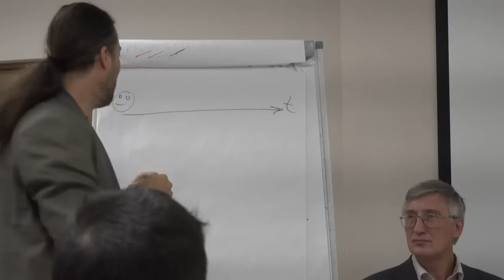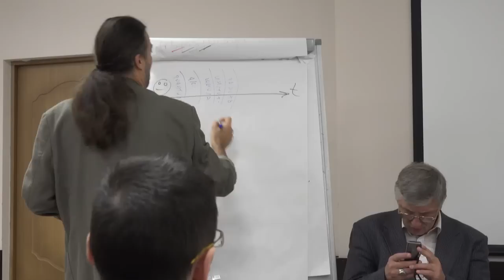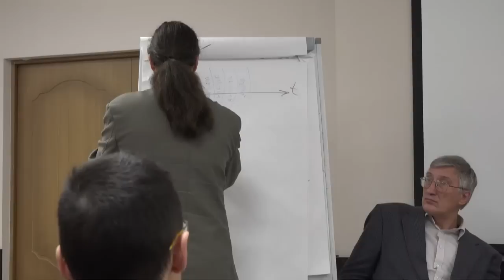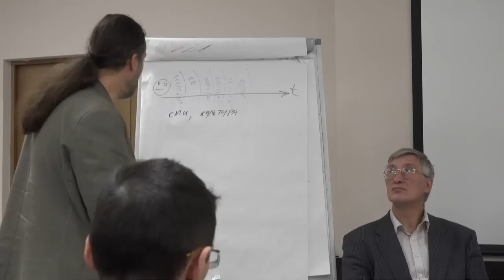АТПП_2014_Роли, которые мы играем